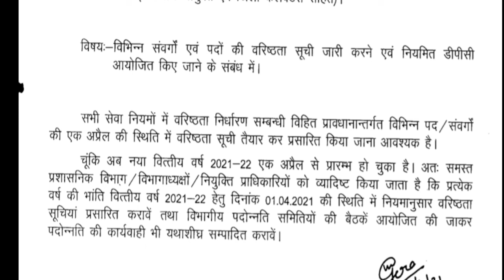विभिन्न विभाग व पदों पर डीपीसी आयोजित किए जाने के संबंध में DOP जारी कार्मिक विभाग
विभिन्न विभाग व पदों पर डीपीसी आयोजित किए जाने के संबंध में DOP जारी

*विभागों को डीओपी के निर्देश*

*विभिन्न संवर्गों व पदों की वरिष्ठता सूची जारी करने के बारे में निर्देश, कहा-"नया वित्तीय वर्ष शुरू हो रहा है", अतः विभागों को 1.4.2021 की स्थिति में वरिष्ठता सूचियां प्रसारित करने के निर्देश और समय पर डीपीसी बैठकें करने के निर्देश*